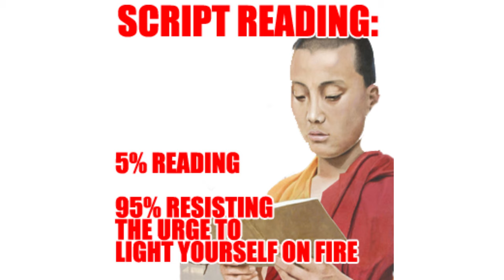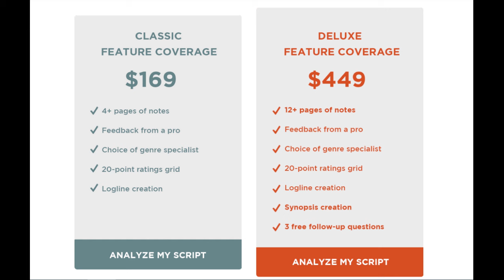Fine, I'll Read Some of Your Screenplays! (also, reasons when you SHOULDN'T pay for script feedback)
You can stop bugging me about your screenplay... for now.

Get the new Second Edition of Screenwriting Down to the Atoms for that special Christmas screenwriting nerd in your life!